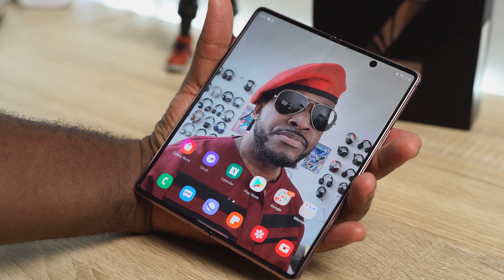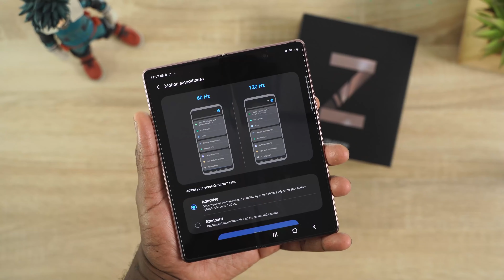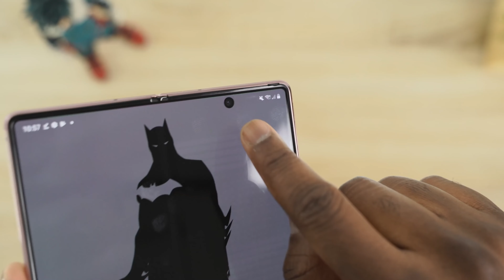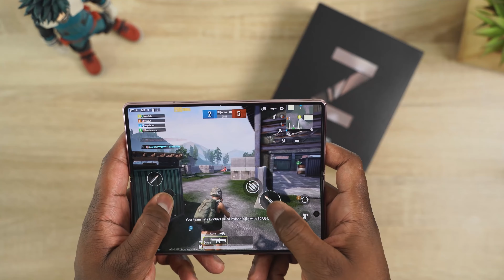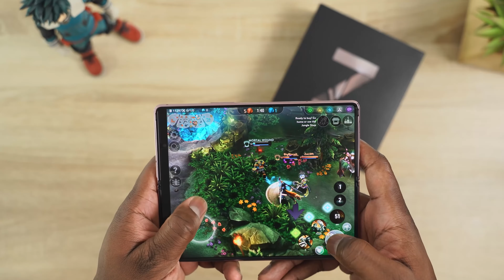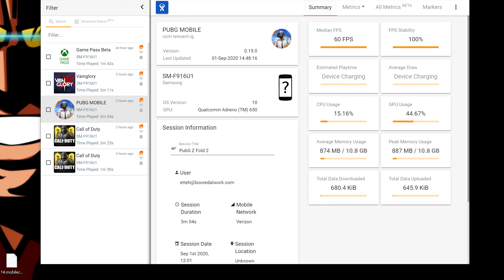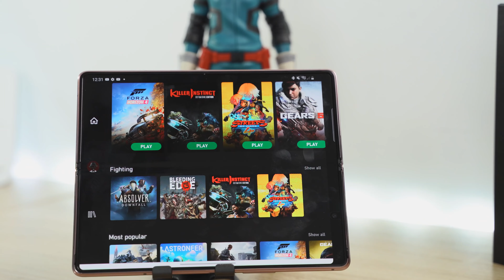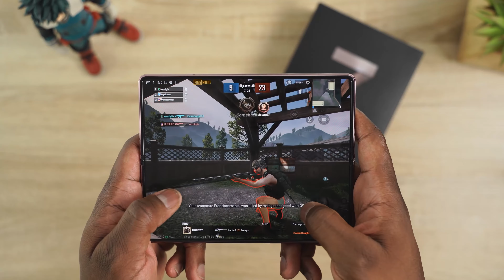Samsung Galaxy Z Fold 2 - UNREAL Gaming Experience! 🔥🔥